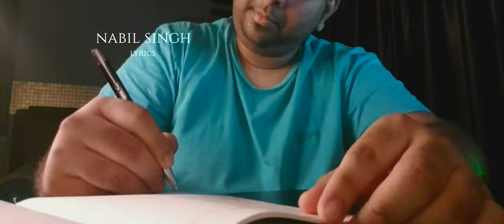PURRE DIL TO / MUNDEY KAMPUNG DEY / MANSHER SINGH / MANJIT MAAN / PUNJABI SONG / MALAYSIA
FEATURING : ANWAAR BEG MOGHAL & SANJNA SURI
SINGERS : MANSHER SINGH & MANJIT MAAN
MUSIC DIRECTOR : MANSHER SINGH
LYRICS : NABIL SINGH
MUSIC ARRANGER : REZA RAMSEY (INDONESIA)
RECORDING ENGINEER (SCIFI STUDIO) : ABBY QUDUS
RECORDING ENGINEER (XTREME STUDIOS MALAYSIA) : MANSHER SINGH
MIXING & MASTERING : BIJU NAIR (INDIA)

MUSICIANS : MOHAR (FLUTE)
                        JAY CUGAT (GUITAR)

Film credits :
DIRECTED BY : MANSHER SINGH
DIRECTOR OF PHOTOGRAPHY : C. KUMARESAN (CK)
VFX & COLORIST : KK KHANNA
PRODUCTION MANAGER : KUMARAGURU RAJAGOPAL
EXECUTIVE PRODUCER : SHERREEN MURUGAS
SUPERVISING PRODUCER : GHAZ ABU BAKAR
PRODUCERS : MANSHER SINGH & MANJIT MAAN

This motion picture is protected under the copyright laws of Malaysia and other countries throughout the world. Any unauthorized exhibition, distribution, or copying of this film or any part thereof (including soundtrack) may result in civil liability and criminal prosecution.